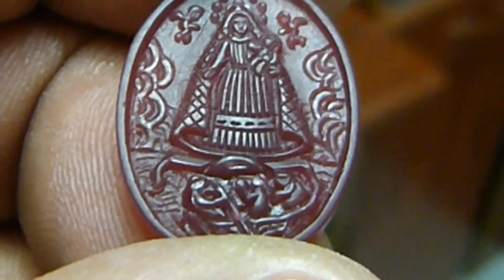MARÍA FÉLIX VLOGS # 232 LA CARTA DEL PRESO (Ya no tenía ninguna esperanza)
En su viaje hizo una escala en La Habana donde llegó un 26 de Octubre de 1946, invitada por el Presidente Prío Socarrás, el pueblo cubano le dio un tumultuoso recibimiento que casi la dejan desnuda al bajar del avión en el aeropuerto de Rancho Boyeros, unos querían besarle la mano u otros le arrancaban a jirones el vestido, quedó María tan asustada que esa noche no pudo salir a agradecer la ovación en la ópera de Bellas Artes, se quedó escondida en el palco en donde a la salida a empujones la sacaron Diego Rivera y Cesáreo González que habían viajado de México para encontrarse con ella en aquel País.